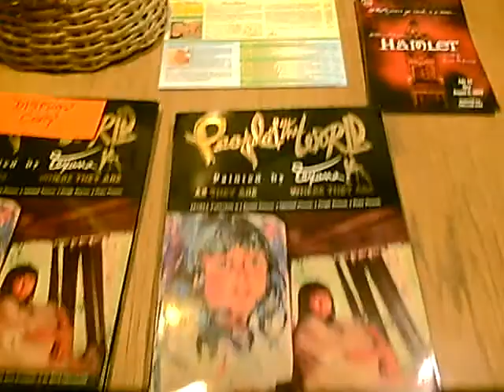Summer Art Exhibit featuring Texana's amazing work.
The Oaks is pleased to feature Texana's amazing art, now through August 1, 2009.  Not sure why she's so amazing?  More about The Oaks?